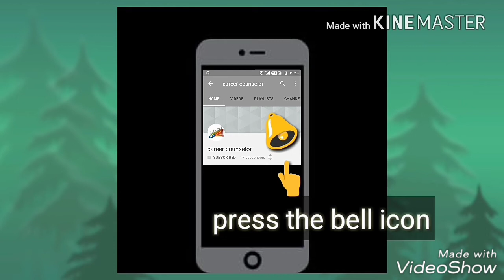Latest birthday decoration ideas | Birthday decoration ideas at home | Party decorations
Latest birthday decoration ideas |

surprise decoration,

Birthday Decoration,

Easy Party Home Decorations,

DIY Party,

birthday decoration,

diy easy party home decorations,

best birthday decoration at home,

Birthday Decor,

easy party home decoration,

easy birthday decoration ideas at home,

easy birthday decoration ideas,

easy birthday decoration at home,

birthday decoration,

birthday decoration for girls,

birthday decoration for girl at home,

easy and simple birthday decoration,

cheap birthday decoration ideas,

cheap birthday decoration ideas at home,

Party Decoration Ideas Decoration With Balloons Design,

Decoration Ideas